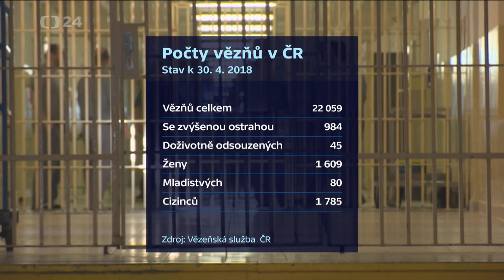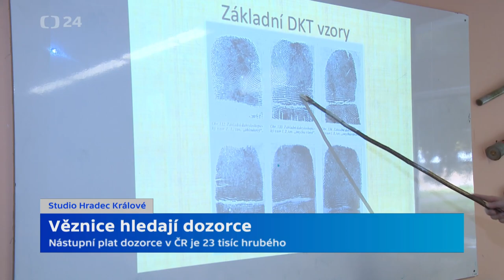Věznicím scházejí dozorci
Českým věznicím scházejí stovky dozorců a dalších civilních pracovníků. Najít nové lidi teď má pomoci navýšení náborového příspěvku až na 150 tisíc korun. Co pro věznice nedostatek personálu znamená a jací adepti mají šanci u přijímacích testů uspět?